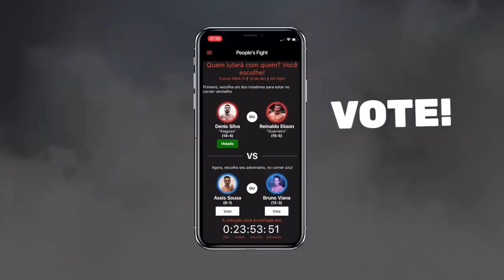FLP x Youngui x Jessikinha | 173ª Batalha da Aldeia | Barueri | SP